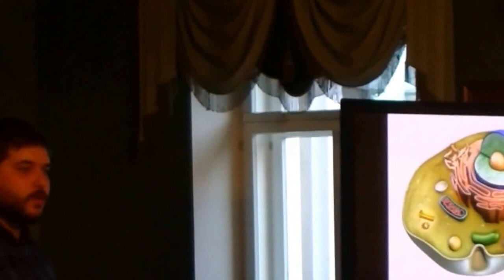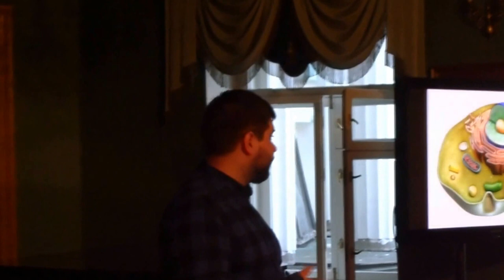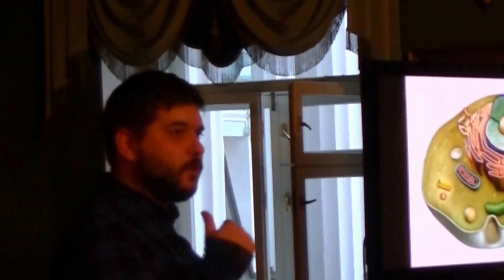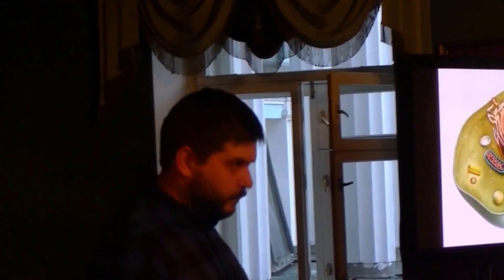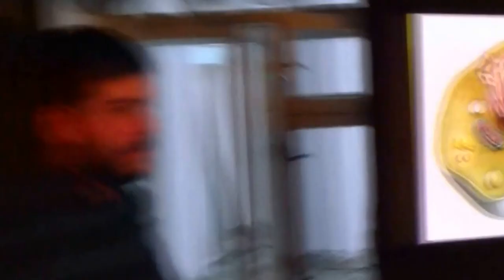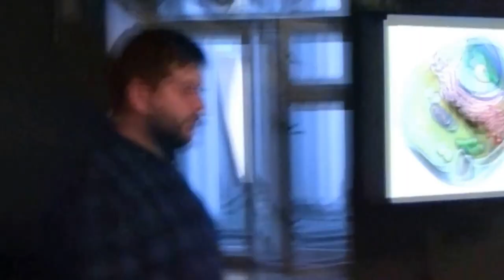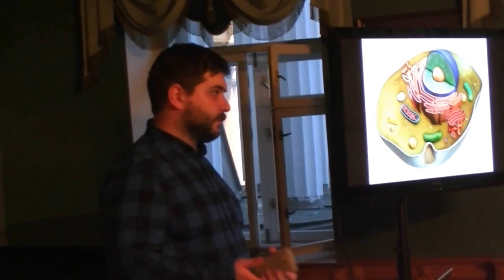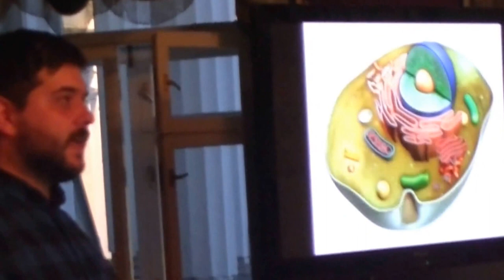Антон Захаров. Метаболизм. Дискуссия (2/2)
Как происходи обмен веществ. Дискуссия. Библиотека-Читальня им. Тургенева. Москва. 2017 г.